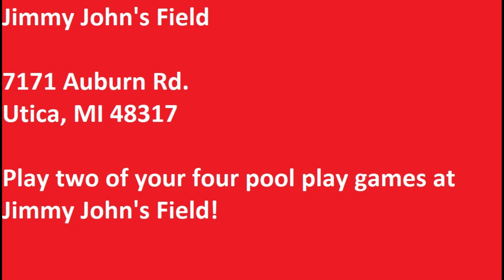Jimmy John's Field in Utica, Michigan